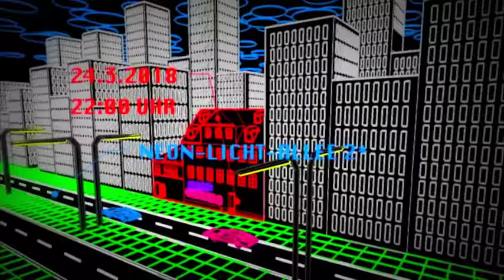Neon-Licht-Allee II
Anlässlich zu denn 28* Jahren Geburtstagen der Gerberstrasse 3 in Weimar, erstrahlen die Lichter der NeonLichtAllee zum zweiten mal im hellem Glanz.

Der Abend führt die Gäste in die guten 80er Jahre hinein, mit denn nie alt werdenden Klänge der alten Zeit hin zu den Neu Synthwave Sound heutiger Zeit.